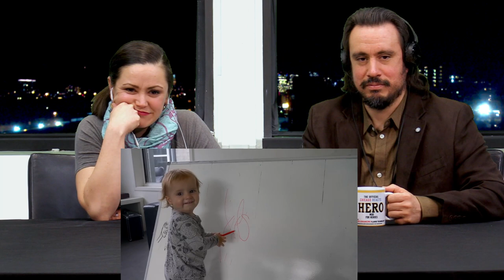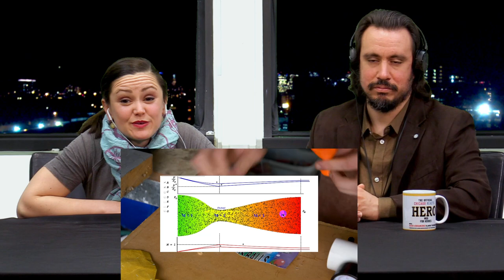I Hit The Worlds Fastest Ping Pong Ball! By I did a thing | Bosses React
Follow Kira -
These businesses are dedicated to helping people find freedom and ease in their bodies and lives.

Follow Kit -
Kit is a Marine Veteran and Founding Member of 99 Perspectives,
He enjoys History, Humor, and Warhammer 40,000